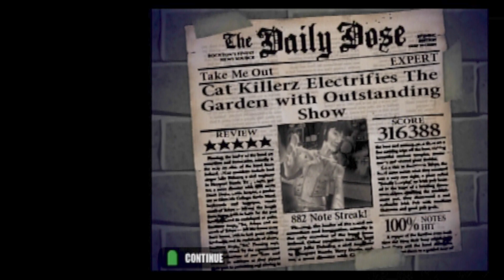Guitar Hero 1 - Take Me Out Re-FC (16 GH1/151 Overall)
Got electrical interference with my setup sorted and I guess I just went back to the grind a bit lol. This run put me at Top 200 on Scorehero for GH1 as well. This was during a livestream with things still being sorted out in terms of the stream look and no webcam enabled.